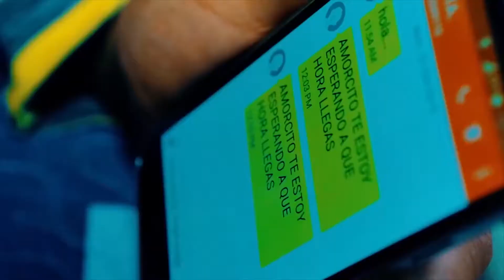Mía Joleth en Entrevista CONTACTOS RPC 994747855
Talento,Creatividad, Profesionalismo, y mucho amor. CONTACTOS